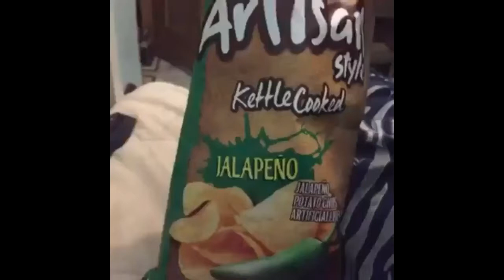Fraud and Fake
SHit myself anmd call it clurp crobin